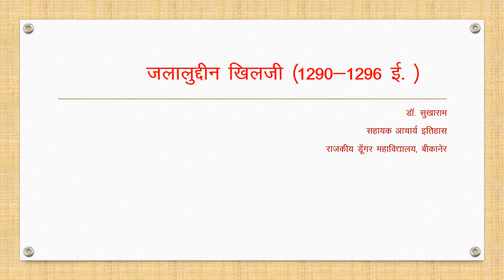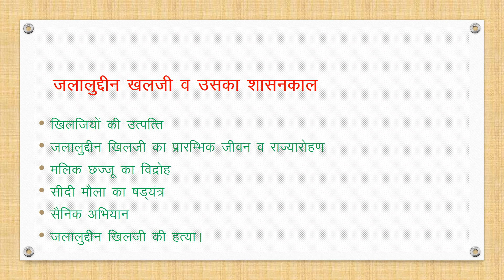jalaluddin khilji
B A II P I